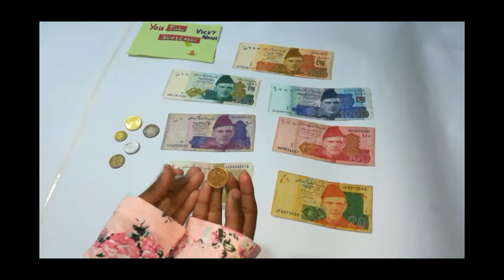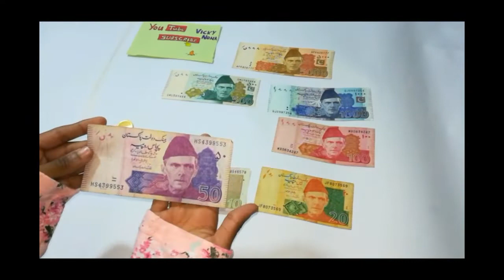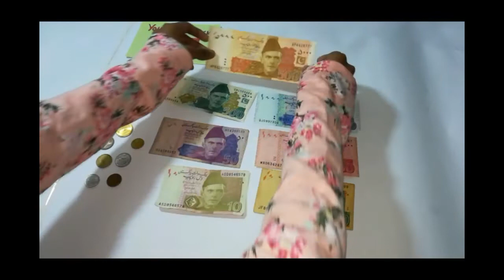Currency of Pakistan (2019) ln urdu History of Pakistani Currency Notes and Coins hindi